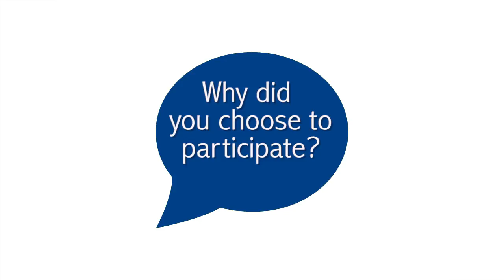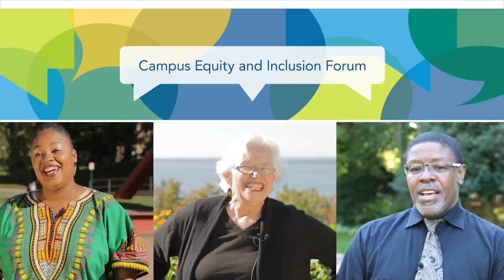WWU Equity & Inclusion Forum